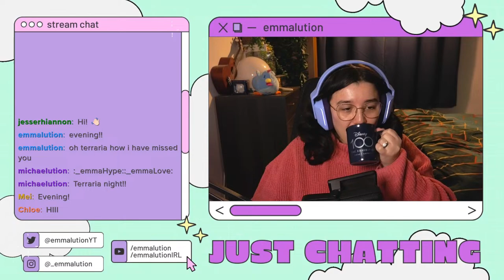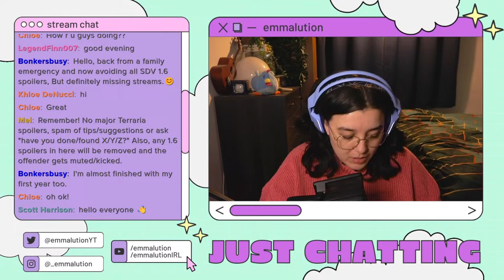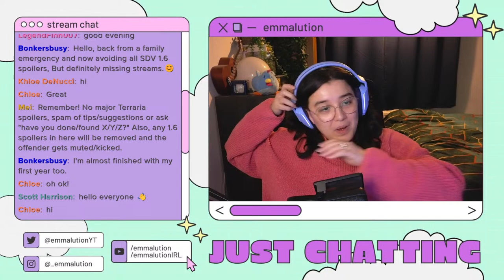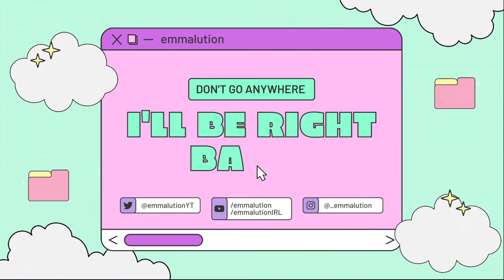Let's Play 100 Days of Terraria (as a noob) - LIVE 09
Extra ways to support?:
Here are a few extra ways to support the channel, you'll get a shoutout for all of these if you leave your name but can be anonymous too if you wish. None of these are required to be a valued member of the community and please only do so if fully willing and able.

How far can I get in 100 days of Terraria? I'm new to this game. Whilst I've played lightly here and there I've never made it to any boss, and it's been almost a year since I last played, so I'm excited to jump into this game properly for what might as well be the first time! Player & world difficulty are both set to classic. This will be made into a 100 day video after we've played 100 days!
This series was voted by my Blueberry & Cranberry members, thank you to everyone who got their votes in!

Stream rules:
1. No age talk. This is to protect everyone and is for your safety. Please do not discuss age.
2. Do not self promote in the stream unless invited to or we have talked about you being a content creator before. This is not the way to go about building your own community.
3. Be respectful to all chatters. We are all here for a good time and people may have different opinions or views to yours and that's okay!
4. We are a safe place for all communities. Racism, sexism or any form of discrimination and hatred will be an instant permanent ban. No questions asked.
5. Do not mention viewer count in the streams. Whilst we understand people get excited over the viewership numbers, we have ultimately decided that pointing this out in the stream is detrimental to the stream in the long run. We want to focus on the people, not the numbers. Your message will be deleted if you mention viewer numbers.
6. Mods have final say. We are here to protect the Community but also Emma, if we feel you have broken any of the above rules, we will remove/timeout/ban if we feel it is warranted to do so.
7. Please do not tell Emma to stream a different game whilst she is streaming. If she is streaming a game, she has a plan in place for that days stream and will not change just because someone in chat says to. If you have a suggestion for a game, please put it in streaming-discussions
8. Do not shout out or call out lurkers. Lurkers are a major part of the backbone of the stream and most people just want to watch and relax and not get called out as this may make them feel uncomfortable.
9. Do not spam the same message over and over again. If a message has been missed, repeating once should do the trick! We will delete further repeated messages.
10. Enjoy yourself ❤️

SOCIALS:
Vlog Channel: @emmalutionIRL